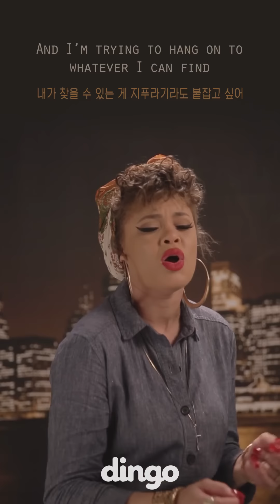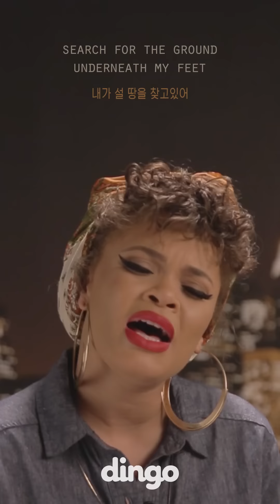Andra day - City Burns [세로라이브]